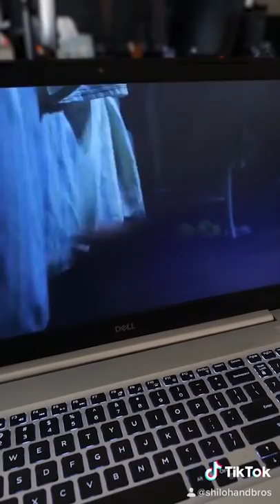Our Tik Tok 2020 Compilation Pt 2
These are our best Tik Toks from 2020! What's your favorite trend this year? This compil includes our reverse water video, brother sister tik toks, over protective brother vids, and the I'm Just A Kid trend.

We are Shiloh and Elijah and we are from Tik Tok! If you like Piper Rockelle, the GEM Sisters, Txunamy or the Norris Nuts, you'll love our channel. We do funny pranks, challenges, and skits!

Our Tik Tok channel is ShilohAndBros